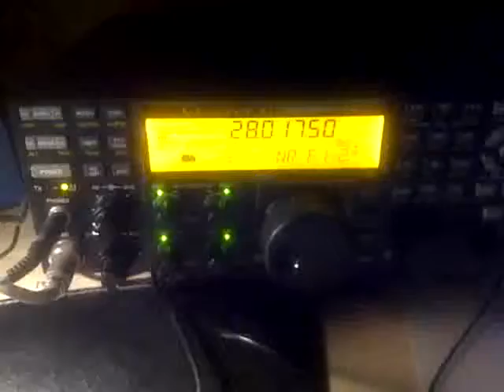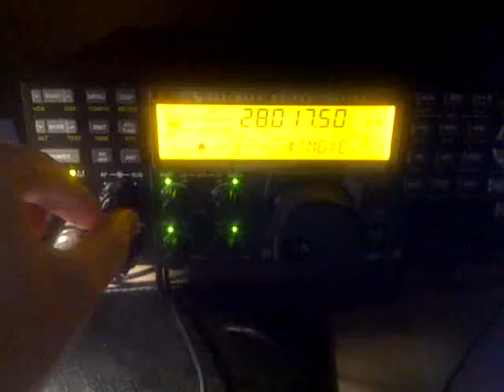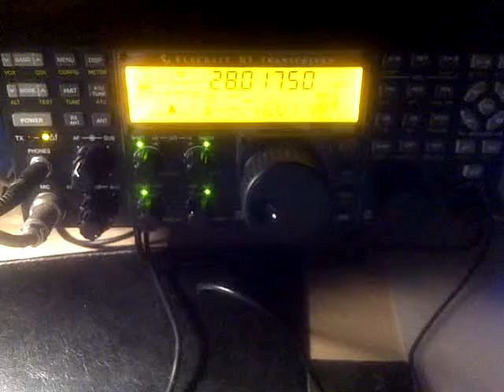3D2T Fiji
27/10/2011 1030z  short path